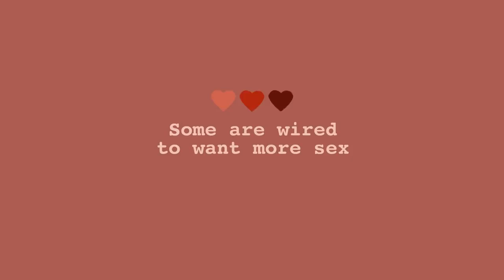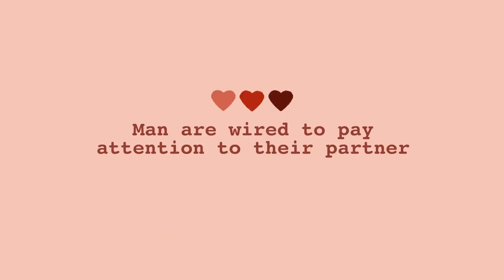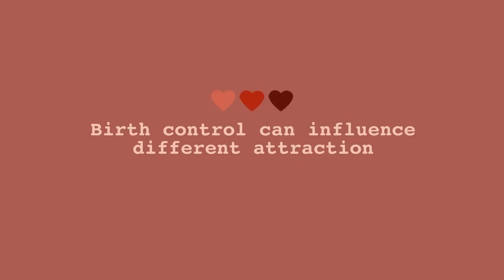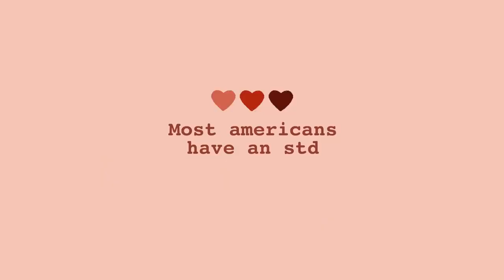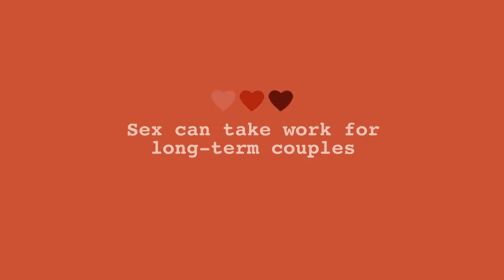8 Psychological Facts About Sex 720p